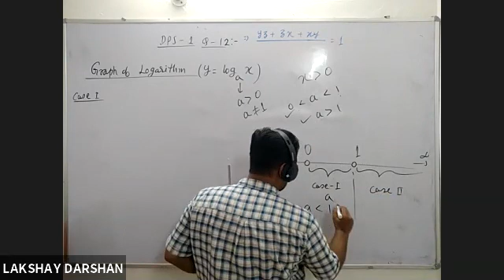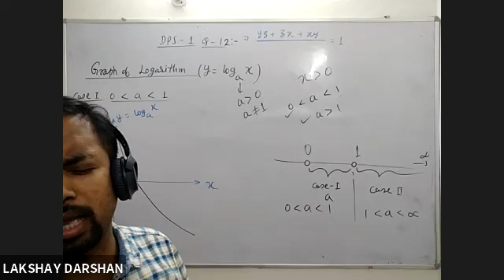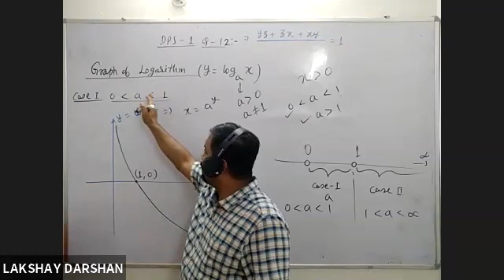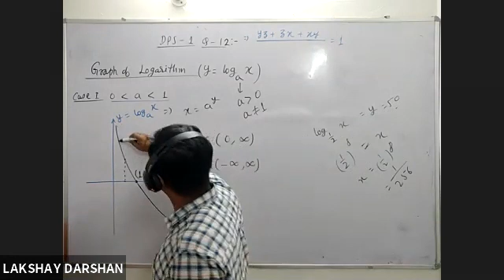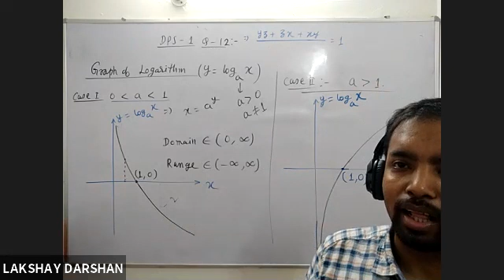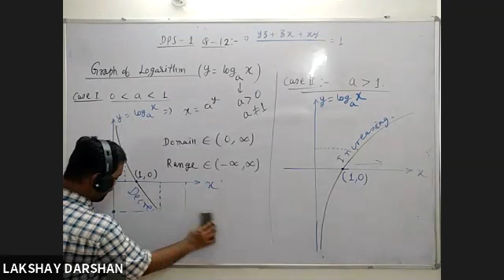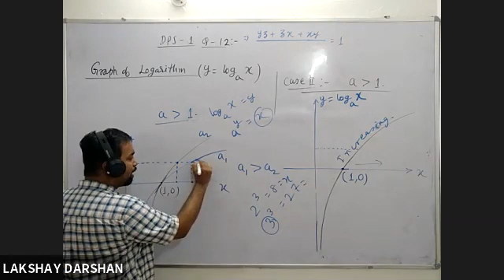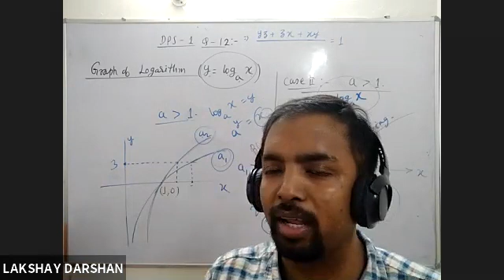Graph of Logarithm